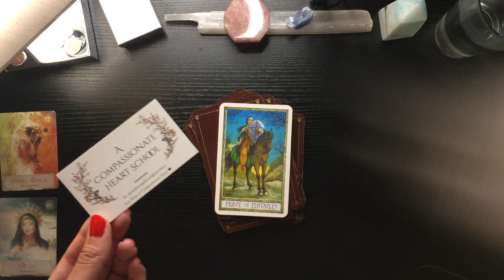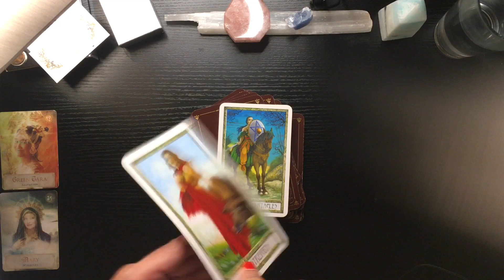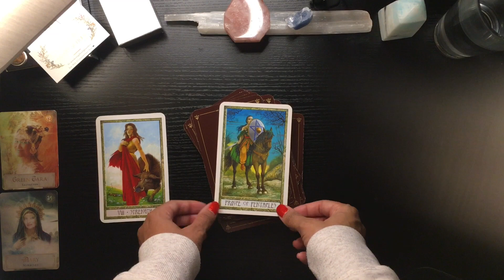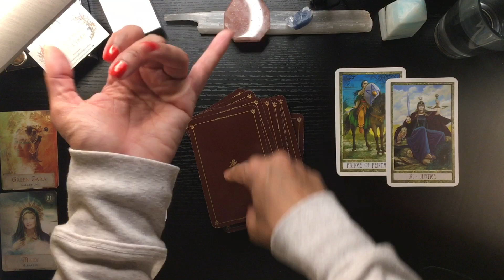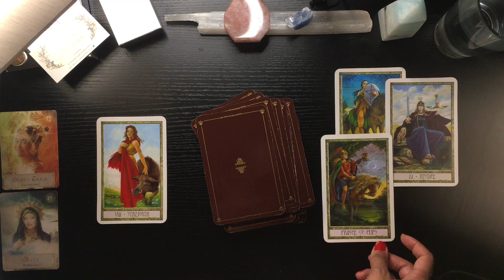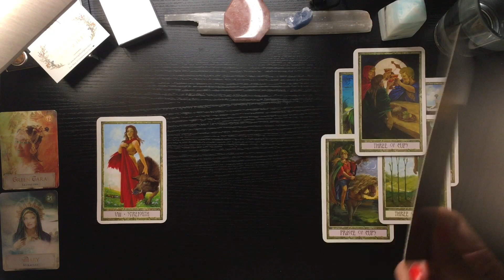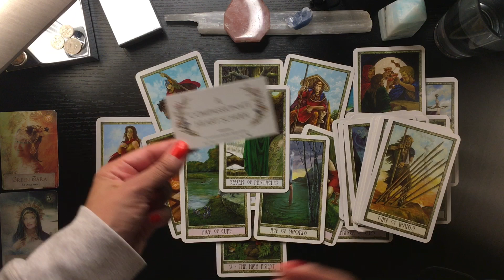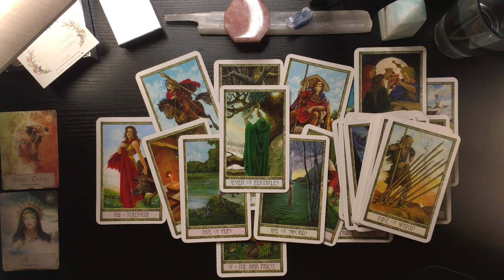Gemini Reading | Jan. 19-31, 2023 🌿 “A mid-life Life Review for you…time to shape up a bit”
Hey all you sun, moon, and rising placements — or any placements, actually! If this brief astro energy check-in resonates with YOU, then it could hold something of value to your Journey in life. Be sure to tune in to some of the other readings that call to you as well. As always, I am here to offer you any personal assistance as needed. ❤️

*Decks Used*
- The Druid Craft Tarot Deck (by Philip Carr-Gomm, Stephanie Carr-Gomm, & Will Worthington)

Interested in diving deeper together? Golden link is in Bio…🌿🌷🕊💌

🌿 Personal Readings on Etsy
🌿 YouTube Channel: “A Compassionate Heart School”